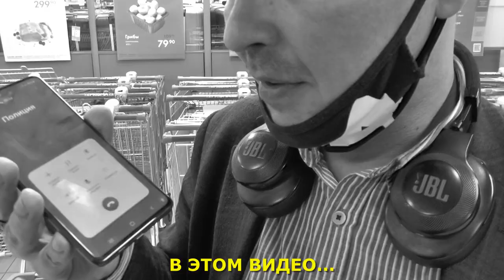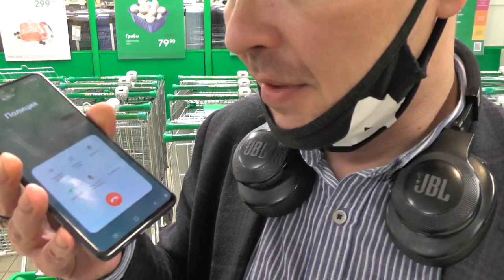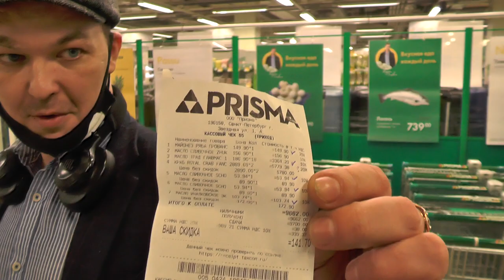Хотят уйти от ОТВЕТСТВЕННОСТИ ( Часть 1 ) / Кирилл Яковлев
ДАННЫЕ СОБЫТИЯ ПРОИСХОДИЛИ В 19 И 23 АПРЕЛЯ 2021 ГОДА... ГОРОД-ГЕРОЙ ЛЕНИНГРАД,  УЛ. ЗВЁЗДНАЯ, Д.1А, ТУХЛОПРИТОН "ПРИЗМА".

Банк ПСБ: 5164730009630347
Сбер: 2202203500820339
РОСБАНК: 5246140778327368